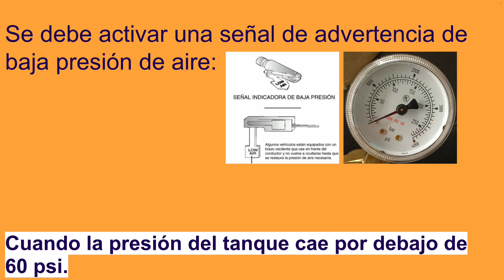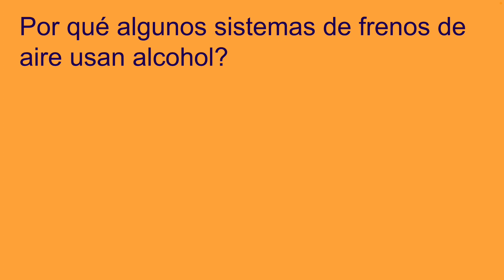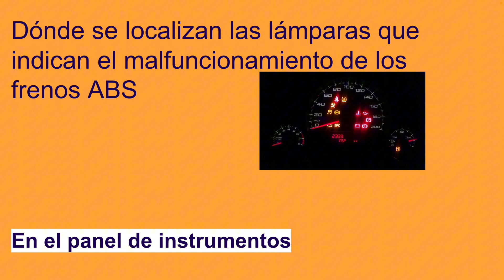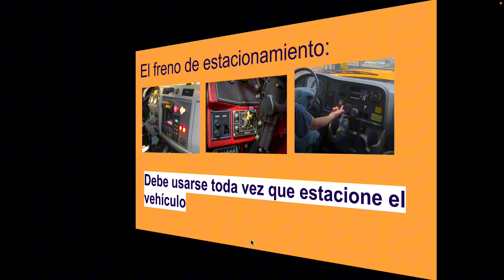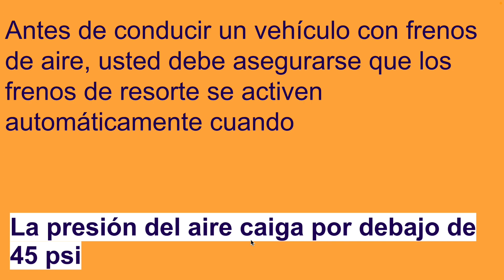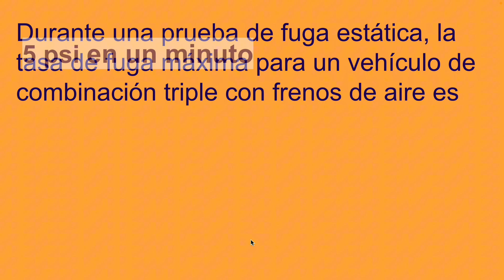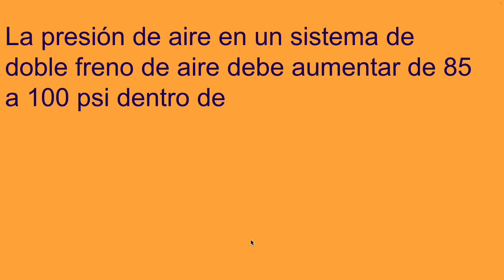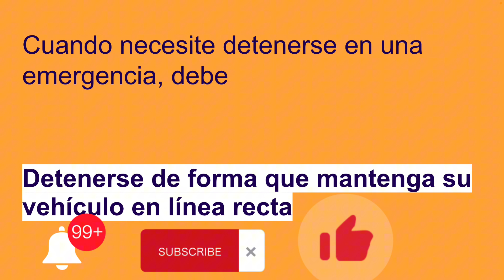Examen De Practica Frenos De Aire Licencia Comercial CDL Clase A - B - C # 33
Practica 150 preguntas del examen Conducir con seguridad sólo para miembros $4.99 / mes

Examen De Practica Frenos De Aire Licencia Comercial CDL Tipo A - B & C

Recuerda que el paso # 1 para obtener tu Licencia CDL es descargar o buscar Gratis el manual de conductor comercial de tu ciudad en la oficina local del departamento de motor DMV. Estudiarlo y luego ir a  tomar los examenes teorico en la computadora

1 Conocimiento General o Conducir con seguridad

2 Frenos de aire

3 Bus Escolar

4 Pasajeros

La Mejor Forma de Apoyar Este Canal es Usando mi Link de Referidos Para Solicitar tu Targeta del CHASE BANK Sin Costos Para Ti

Unete a Esta Facinante Ruta de Obtener tu Licencia Comercial CDL